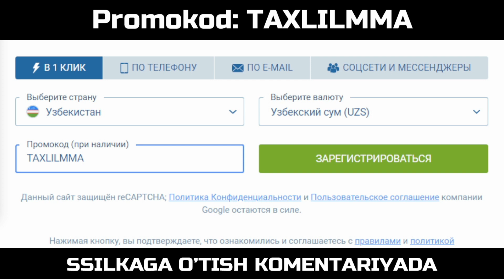ЯНГИ ЖАНГ! МАДРИМОВ ВА МИШЕЛ СОРРО 2 ЖАНГИ 9 ИЮЛ ЭРТАГА!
isroil madrimov, tahlil mma, o'zbek boks yangiliklari, shaxram g'iyosov, shoxjaxon ergashev, ufc o'zbek, maxmud murodov, xabib nurmagamedov, islam maxachev, sport yangiliklari, hasanboy do'stmatov, shoxasan mirzamatov, maxmud murodov janglari, isroil madrimov yangi jangi.